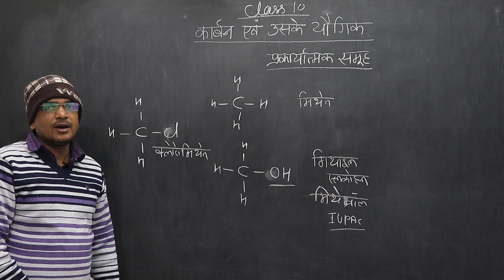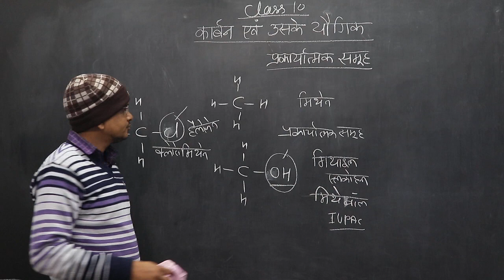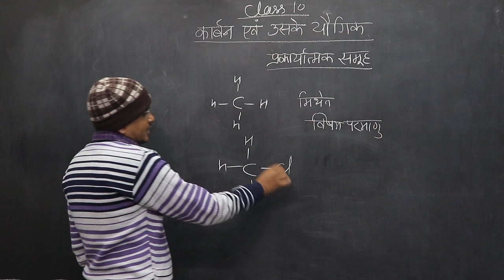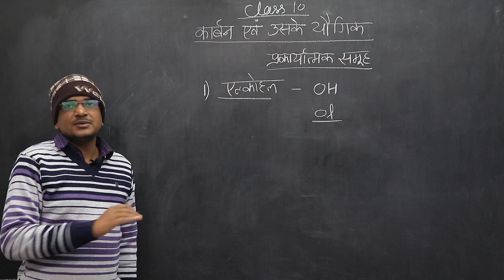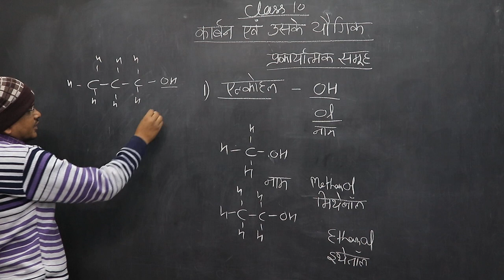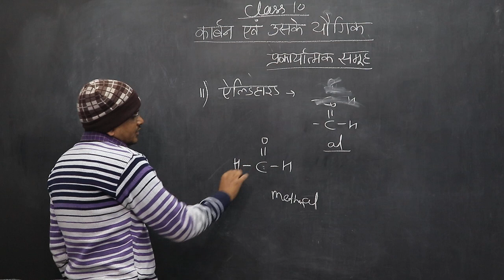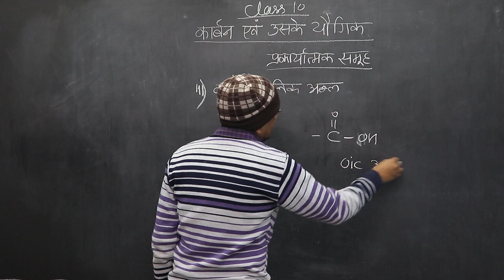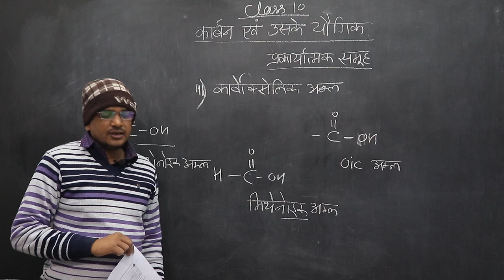carbon evam uske yogik vigyan chapter 4 class 10 || prakaryatmak samuh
in this video we are reading prakaryatmak samuh kya hai .it is related to carbon evam uske yogik  vigyan chapter 4 class 10 .it is useful for hindi board students  like bihar board class 10 science.